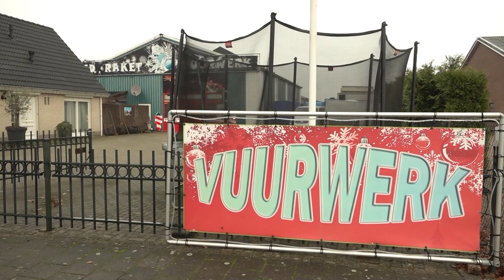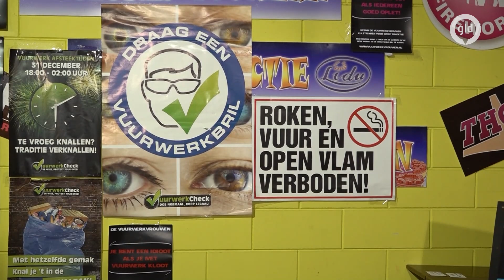Ondanks afsteekverbod doet deze vuurwerkverkoper goede zaken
Vuurwerkverkoper Ed Raket uit Apeldoorn is nog steeds alles behalve blij met het vuurwerkverbod in Apeldoorn. Toch doet de verkoper naar eigen zeggen nog steeds goede zaken ondanks het afsteekverbod. Dat is tegen het zere been van onder meer de Partij voor de Dieren uit Apeldoorn. "De handhaving laat zeer de wensen over."